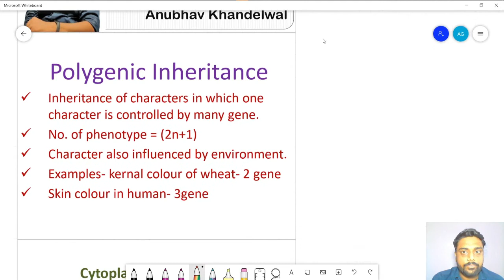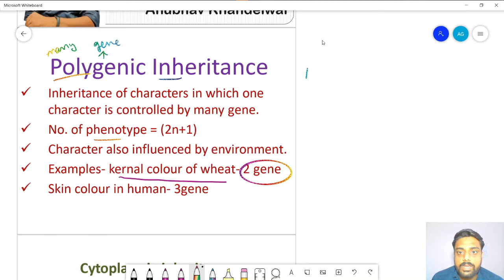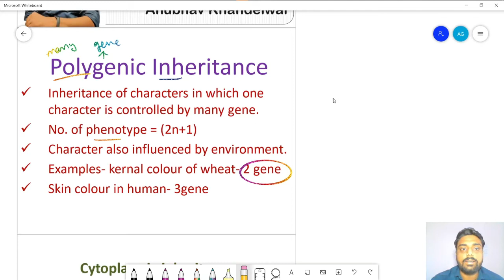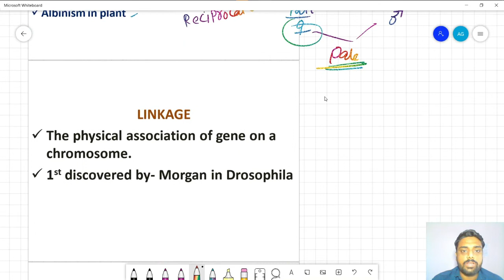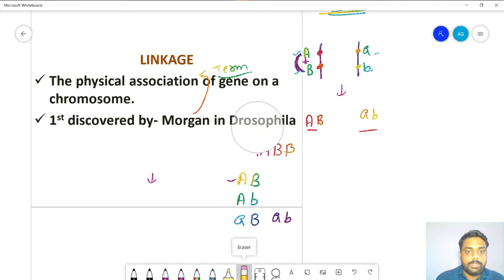GENETICS FROM BASIC || L-3|| For FCI/JRF/NET/STO/PAT/ALL AGRICULTURE EXAM || Study with Experience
In this video you will know about polygenic inheritance, cytoplasmic inheritance, linkage, sex linkage.This video is helpful for exams like PAT/PRE-PG/JET/BHU/ICAR/AAO/AO/AFO/CWC/UP-PGT/UP-STA &DHO and other exams.

Study with Experience
Anubhav Khandelwal